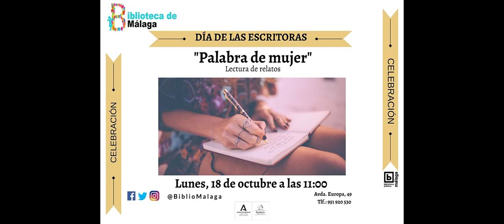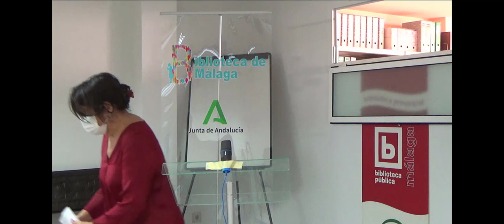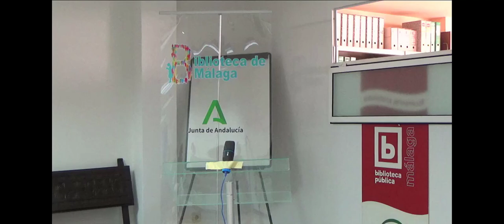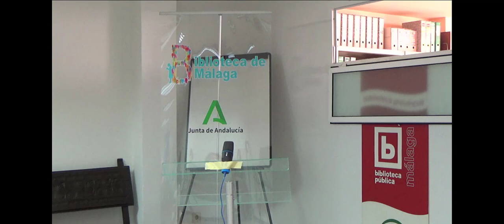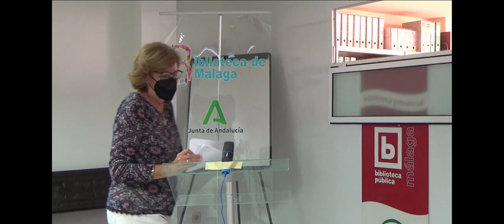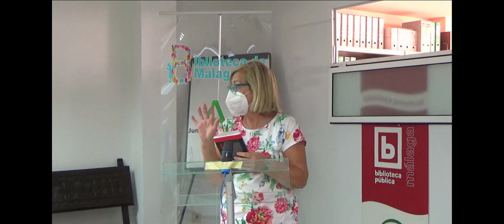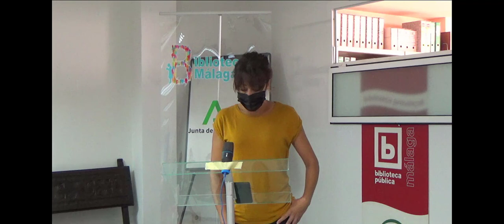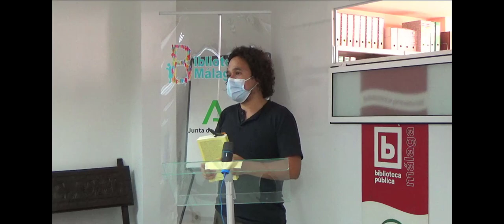"Palabras de mujer"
Celebramos el Día de las Escritoras con la lectura de los relatos de mujeres